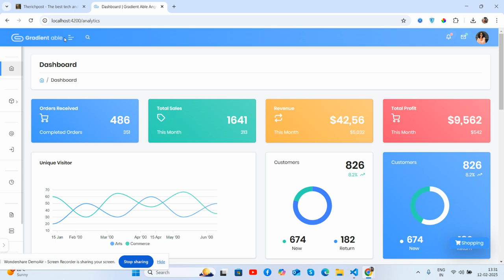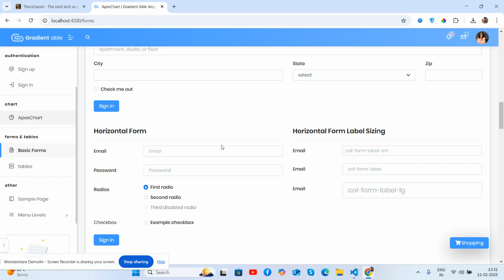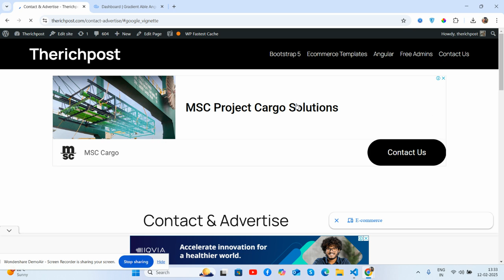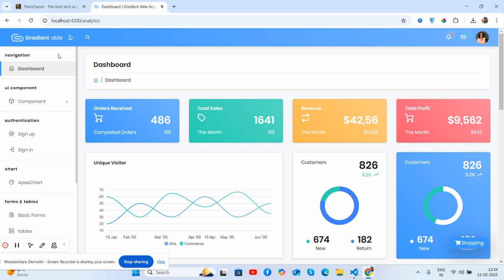Create a dashboard with Angular 19: step-by-step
A detailed walkthrough of how to create a dynamic and visually appealing dashboard using Angular 19 is provided. From the initial setup to integrating interactive components, the video guides you through each step, making it easy to build your own powerful and user-friendly dashboard.

Thanks